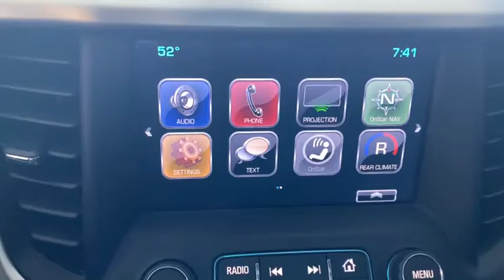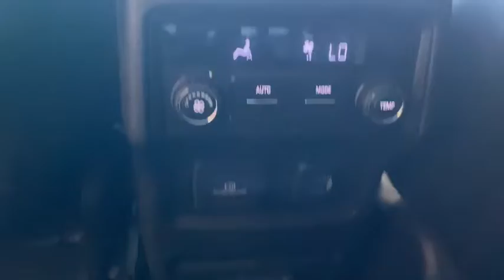2017 GMC Acadia Johnston, Des Moines, Urbandale, West Des Moines, Ankeny, IA HZ105198AC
QUICKSILVER METALLIC Used 2017 GMC Acadia available in Johnston, Iowa at Acura of Johnston. Servicing the Des Moines, Urbandale, West Des Moines, Ankeny, IA area.

SLT trim. WAS $26995 PRICED TO MOVE $400 below Kelley Blue Book! Third Row Seat Heated Seats Rear Air Power Liftgate Back-Up Camera Premium Sound System Onboard Communications System TRANSMISSION 6-SPEED AUTOMATIC AND MORE! KEY FEATURES INCLUDE: Third Row Seat All Wheel Drive Quad Bucket Seats Power Liftgate Rear Air Heated Driver Seat Back-Up Camera Premium Sound System Onboard Communications System Aluminum Wheels Remote Engine Start Dual Zone A/C Cross-Traffic Alert Blind Spot Monitor WiFi Hotspot. Privacy Glass Remote Trunk Release Keyless Entry Steering Wheel Controls Child Safety Locks. OPTION PACKAGES: TRANSMISSION 6-SPEED AUTOMATIC (STD) ENGINE 3.6L V6 SIDI DOHC with Variable Valve Timing (VVT) (310 hp [231.1 kW] @ 6600 rpm 271 lb-ft of torque @ 5000 rpm [365.9 N-m]) (STD) AUDIO SYSTEM 8 DIAGONAL COLOR TOUCH SCREEN WITH INTELLILINK AM/FM/SIRIUSXM USB ports auxiliary jack Bluetooth streaming audio for music and most phones advanced phone integration featuring Apple CarPlay Android Auto and voice-activated technology for radio and phone (STD). GMC SLT with QUICKSILVER METALLIC exterior and JET BLACK interior features a V6 Cylinder Engine with 310 HP at 6600 RPM*. VEHICLE REVIEWS: A strong all-around performer the Acadia is well suited to its mission as a comfortable easy-to-drive family hauler. Strong easy-to-modulate brakes round out its impressive capabilities. -Edmunds.com. A GREAT VALUE: Reduced from $26995. This Acadia is priced $400 below Kelley Blue Book. BUY FROM AN AWARD WINNING DEALER: Acura of Johnston features a wide selection of new Acura and used Acura cars trucks and SUVs. We carry all of the latest and most popular Acura models Plus tax title license and $180 dealer documentary service fee. See dealer for details.